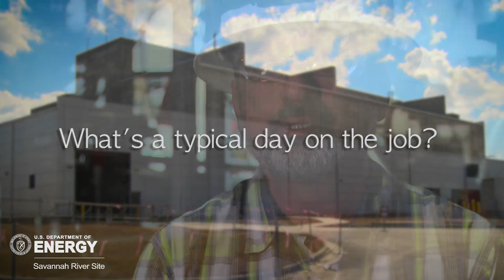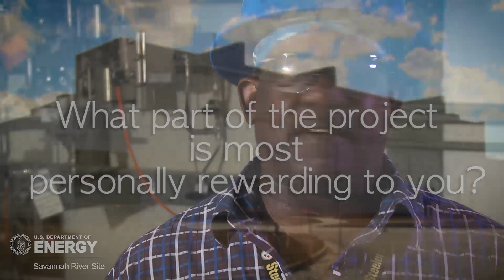SRS Salt Waste Processing Facility Construction: The People Behind the Project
SRS Salt Waste Progressing Facility workers were highlighted in Dr. Monica Regalbuto, DOE Assistant Secretary for Environmental Management, opening plenary remarks on March 7 at the 2016 Waste Management Symposia in Phoenix, AZ.  SWPF is on schedule to complete construction by late spring.